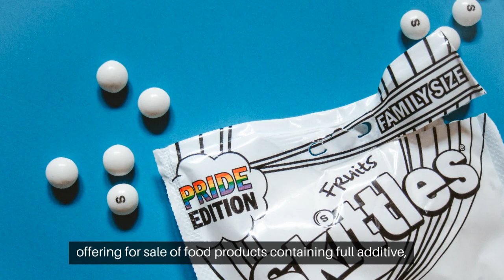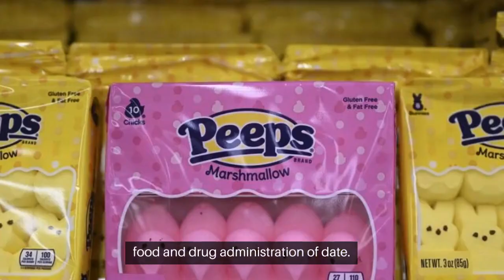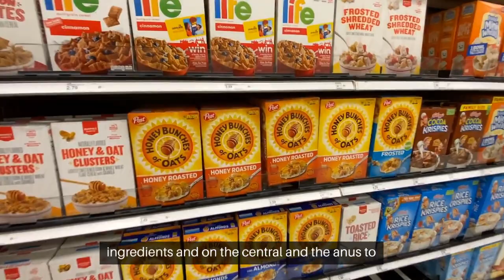California Enacts Landmark Food Safety Act Banning Harmful Additives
Explore California's groundbreaking food safety legislation that bans harmful additives in various food products, and learn about the potential impact on the industry and consumer health.